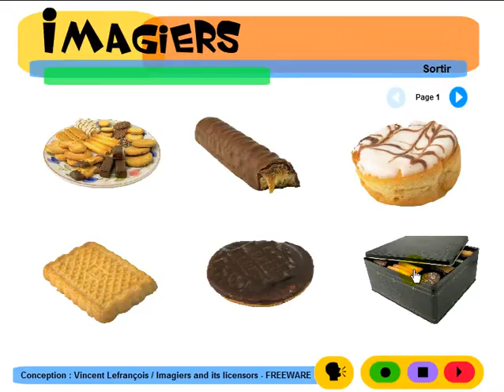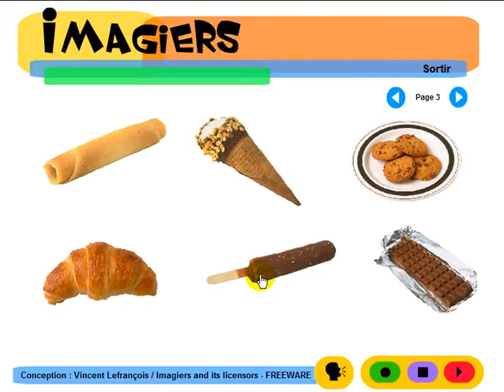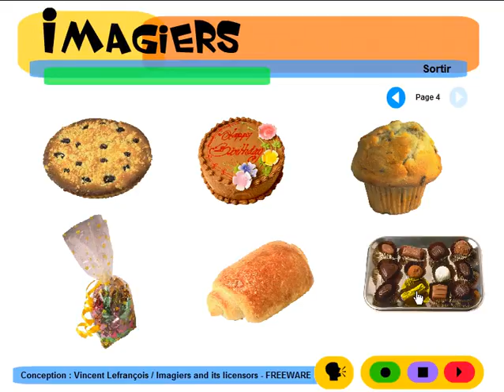フランス語レッスン = Imagiers = Vocabulaire = Les sucreries